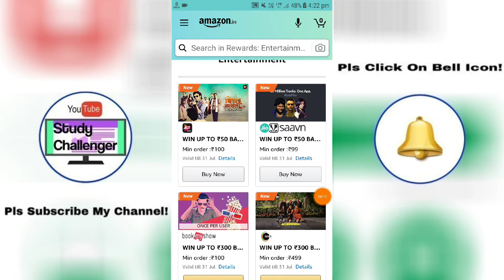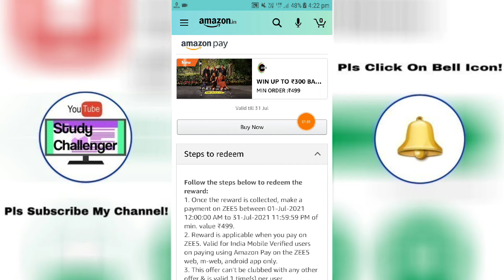Amazon Pay ZEE5 Cash Back Offer of July,2021! Win UpTo ₹300/- Cash Back!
Tags,
@Study Challenger